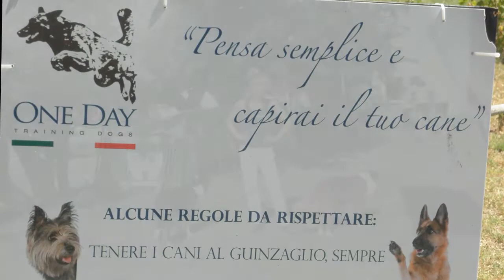Jumping 24 giugno 2012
Jumping di Alice. Soriano al Cimino (VT) 24 giugno 2012. Podio